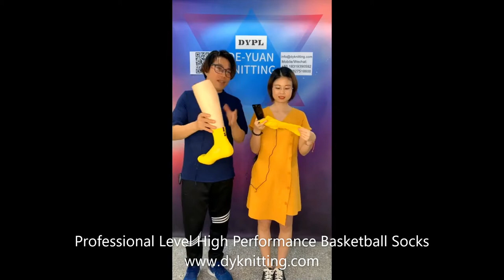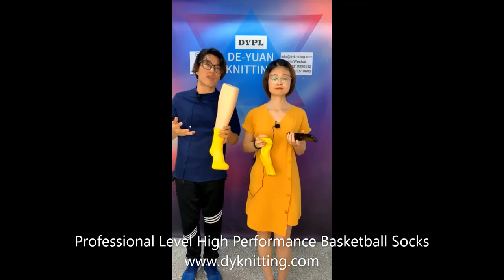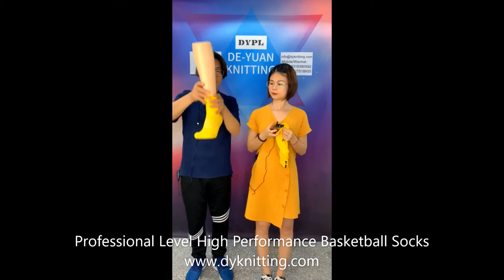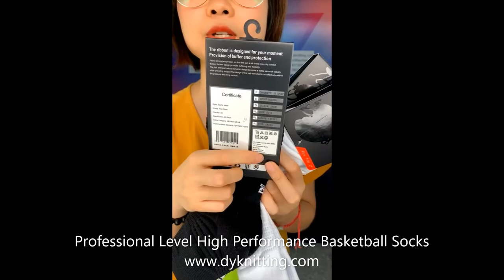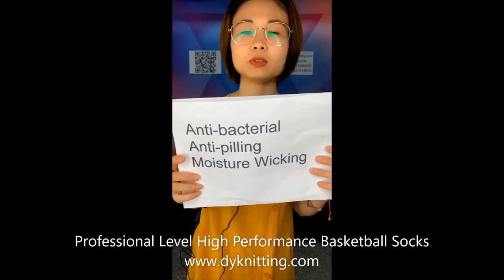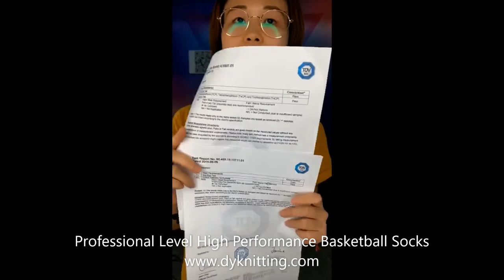Basketball Socks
Professional level high performance basketball socks that meet all the harsh requirements in durability, breathability, moisture wicking, cushion and friction.